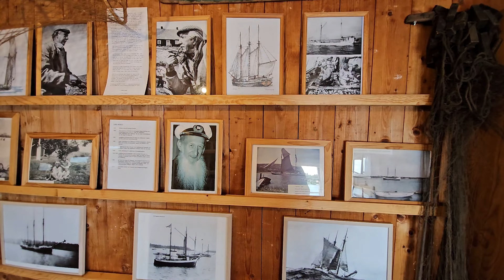We Persevere Through Heavy Rainfall! Backpacking Brommö Island, Sweden 4K VIDEO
I am back in Sweden for the summer! In this video you join me and my cousin Edvin on a 2-day backpacking trip on Brommö Island, situated in the southeast corner of Sweden's largest lake, Vänern. The island has very few residents, so the ferry only runs a few times a day. There is a gorgeous 15km(9.6mi) hiking trail that loops around the island with several lovely beaches along the way. There are also wind shelters you can book in advance, which we stayed in overnight on this adventure. Despite heavy rainfall on day 1, we had a blast exploring the island and strolling through the picturesque, forested landscape.